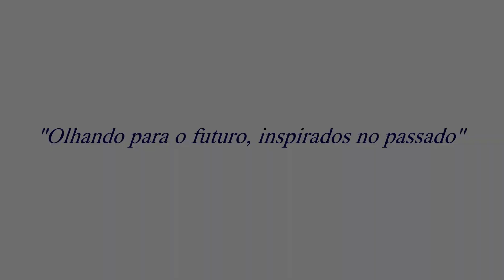SERRAS DE BANCADA - LIMPEZA, REPAROS E MANUTENÇÃO - Makita MLT100 e outras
Neste vídeo explicamos como você pode realizar a LIMPEZA, REPAROS E MANUTENÇÃO em sua serra de bancada Makita MLT100 e outras. Explicaremos as 8 dicas e faremos juntos todo o processo de limpeza, lubrificação, manutenção e reparos que podem ser realizados em sua serra de bancada.

SOBRE NOS:
Sempre nos preocupamos em criar conteúdo de qualidade para todos os que assistem nosso canal. A Bicicletaria Fittipaldi, apesar de ter o foco na fabricação de bicicletas antigas, se depara com vários desafios que podem fazer parte da rotina de muitas pessoas. Por isso, a Bicicletaria Fittipaldi compartilha vídeos com conteúdo relevante para pessoas que podem estar com dúvidas, curiosidades ou queiram aprender COMO FAZER alguma coisa, alguma peça, alguma máquina que nosso time já tenha feito aqui na empresa. Sempre ESCLARECEMOS DÚVIDAS sobre maquinas e ferramentas que usamos em nossa oficina. Ensinamos COMO FABRICAR coisas e COMO REALIZAR A MANUTENÇÃO em diversas ferramentas.

Você é nosso convidado e desejamos colaborar com informações uteis para você.

SOBRE ESTE CANAL:
Nossa ideia é compartilhar conteúdo interessante para os amantes de bicicletas e de ferramentas. Produzimos regularmente vídeos com dicas para comprar as ferramentas certas para você, organização de sua oficina, feedbacks sobre produtos e tópicos sobre bicicletas antigas. A Bicicletaria Fittipaldi é uma fábrica de bicicletas com o design antigo porem com a mecânica moderna. Produzimos bicicletas artesanais unindo o melhor do design com o que há de mais moderno na mecânica e tecnologia. Bicicletas, triciclos, peças e acessórios são os nossos objetivos.